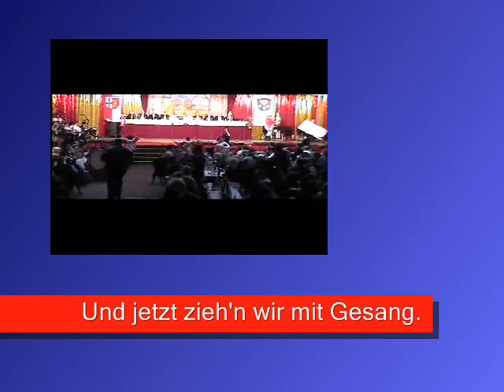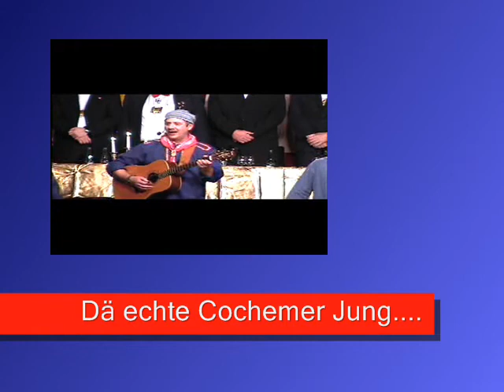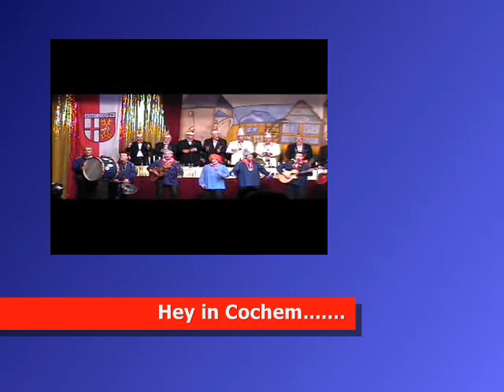Cochemer jung teil 1.wmv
Auftritt Cochemer Jung. Prunksitzung CKG Cochem 2010